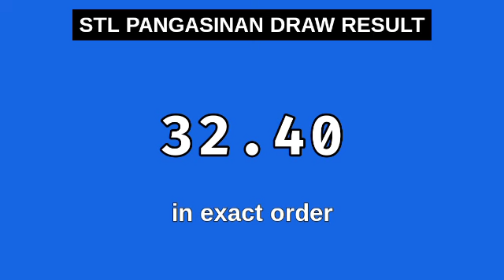STL PANGASINAN RESULT TODAY 3RD DRAW 8:45PM RESULTS STL PARES December 28, 2023 EVENING DRAW RESULT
Today December 28, 2023 Thursday
STL Small Town Lottery, Third draw result for STL PANGASINAN STL Pares Game.
STL PANGASINAN 3RD DRAW RESULT TODAY
GAME: STL PANGASINAN 3RD DRAW
STL PANGASINAN live draw today 3rd draw

WATCH NOW AND WIN WITH THE LUCKY NUMBERS.10 DONT FORGET TO (LIKE) THE VIDEO AND (SUBSCRIBE) TO OUR CHANNEL PARA PALAGING UPDATED SA MGA RESULTA SA BAWAT ORAS NG MGA LARO.